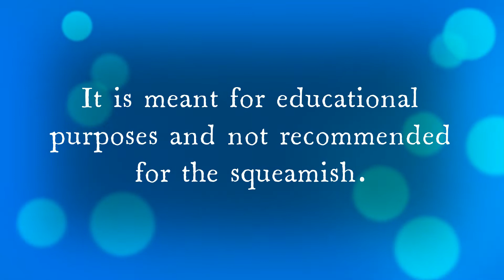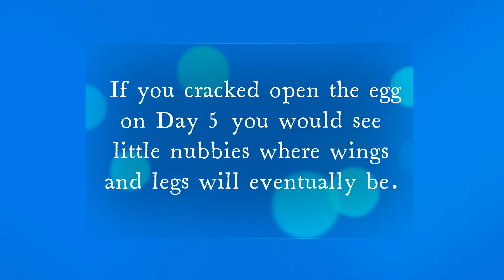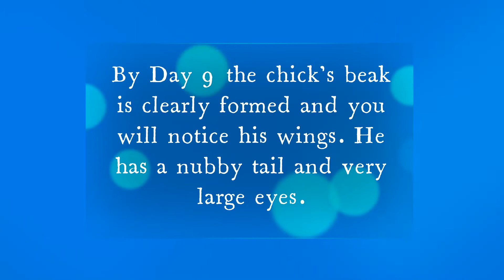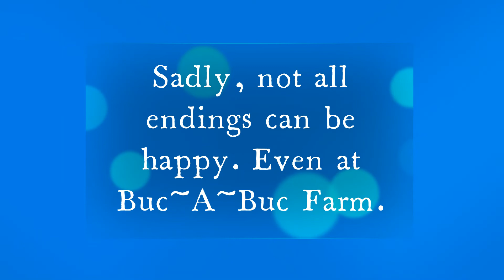Cracking Open a Quitter, Candling Eggs Day 10 Follow Up - 4th in our FOLLOW THE HATCH series.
By request. This video shows the contents of an egg that stopped developing sometime between day 9 and 10 of incubation.

What's in the incubators?
Blue, Black, Splash, White, and Self Blue (Lavender) Ameraucana
Buff Orpingtons
Golden Crele Legbars
Bearded Buff Silkies